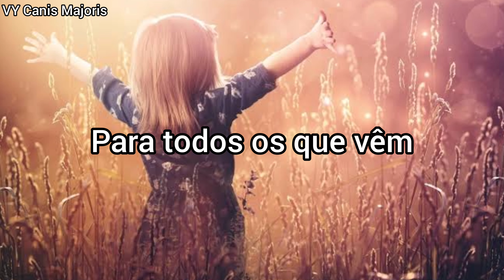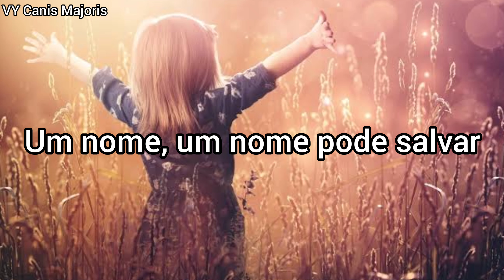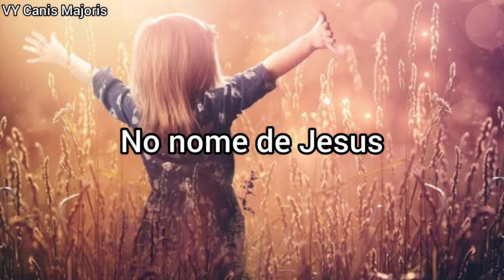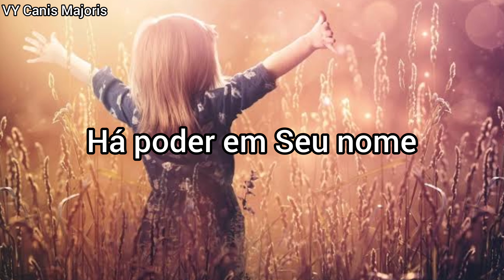There Is Power - Lincoln Brewster (tradução legendada) PT-BR _ Há poder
Lincoln Brewster

Where two or more
Are gathered in his name
He is there
For all who come
Who run to him in faith
He is there, he is there

Power in his name

No fear, no lie
Can stand against us now
He is here
The word has come
To silence every doubt

There's power in his name